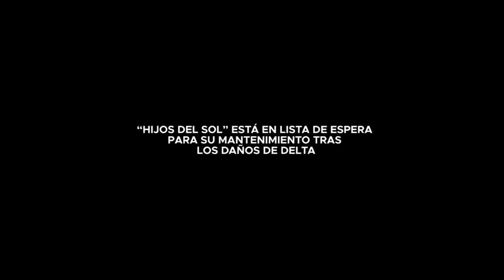“HIJOS DEL SOL” ESTÁ EN LISTA DE ESPERA PARA SU MANTENIMIENTO TRAS LOS DAÑOS DE DELTA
Contra Punto Noticias como @contrapuntoN